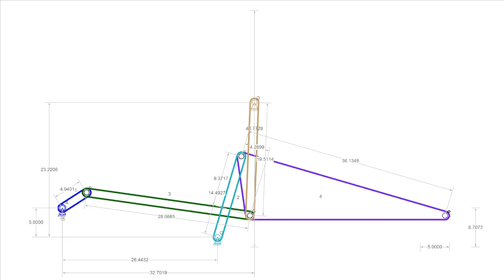Twin linkage lifter (testing 3)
Inspired by Jan Vaňouček.